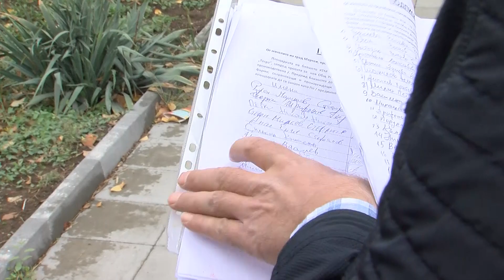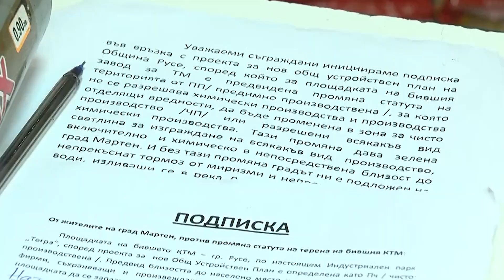ЖИТЕЛИ НА МАРТЕН С ПОДПИСКА ИСКАТ ДА СПРАТ ЗАМЪРСЯВАНЕТО НА ВЪЗДУХА